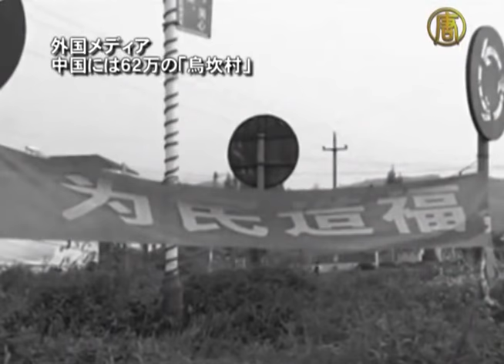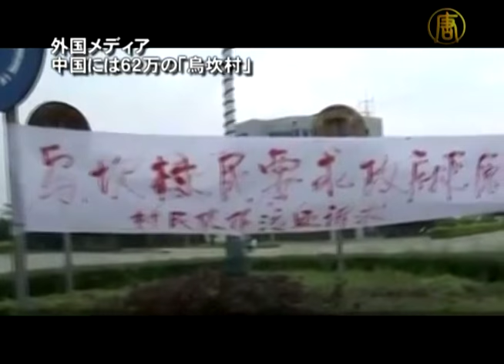外国メディア 中国には62万の「烏坎村」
【新唐人日本2011年12月29日付ニュース】土地収用をめぐり抗争を続け、世界の注目を集めた広東省烏坎村。当局が譲歩を示し、一見収束したかのように見えます。最近、広東省の朱明国共産党副書記は、"群衆が怒って初めて、力とは何かが分かる"と発言しました。一方、ニューヨークタイムズは、中国には62万5千の烏坎村があると報道しました。

26日、朱副書記は共産党会議で、"一部の幹部は命令するだけに慣れ、群衆の問題を先延ばしにしている。結局、群衆が怒った時に、はじめて力とは何かがわかる"と発言し、実例も挙げました。
たとえば、潮州、新塘鎮や最近の烏坎村など。りんごに例えれば、中身が腐って皮だけがまだ赤くても、皮が破れた時にはもうどうしようないと述べました。

中国問題専門家　文昭氏
「（中共は）これだけ大人数の死を以っての抵抗を恐れ、もっと大きな影響力を持つ、事件へと発展するのを恐れ、村民を落ち着かせる、必要があります。一方 烏坎村をまねる他の村は影響が大きくないうちに、抑えてしまうのです」

1週間ほど前までの武力動員から急遽態度を変えたことに対し、中国当局が異例の妥協をしたとの見方が多い中、時事評論家の李天笑さんは、事態が当局に不利な方向へ発展するのを恐れ、その上、国際メディアの記者の目が光っていることもあり、止むなく手を引いたと指摘します。

汕頭（すわとう）市海門鎮で18日に火がついた大規模抗議は、深刻な汚染をもたらす火力発電所の建設中止を求めて、未だに続いています。
当局の狙いは、烏坎村を落ち着かせてから、一つずつ攻略していくことだと指摘します。

山東大学元教授　孫文広氏
「これは（当局が）太極拳を打つように、責任を相手に押しつけ、解決しないまま、棚上げにしてしまう、可能性があります。民衆は団結して、緩まず、最後まで堅持すると、もっといい結果が得られると思います」

ニューヨークタイムズは、中国では62万5千の村が、烏坎村同様地方政府の犠牲になっているとし、この種の腐敗は地方政府の利益が絡んでいるため、根治するのは難しいと報道。

また、一部のウォッチャーは、烏坎村事件によって中国の地方体制の闇が明るみになり、その処理が迫られていると指摘。しかし、問題は、地方の官僚が改革を望んでいないことだと指摘しました。

ウィスコンシン大学の中国問題専門家、フレッドマン氏は、土地売買によって大金がうまれ、それを目にした官僚はみなその中から一儲けしたいと思っていると指摘します。

一方、中国政策問題専門家の蒲飛さんは、烏坎村事件の解決には新たな土地収用政策の制定が必要だと指摘。当局が土地政策の改革を行わない限り、似たような問題は後を絶たないと指摘します。

アップルディリーのコラム作家、李平さんは、烏坎村事件は現代中国の土地問題の中でも代表的な事件だと指摘。胡錦涛主席が掲げているスローガンは"調和の取れた社会"。しかし、各地では環境汚染や土地収用をめぐる集団抗議が激しさを増す一方だと指摘しています。